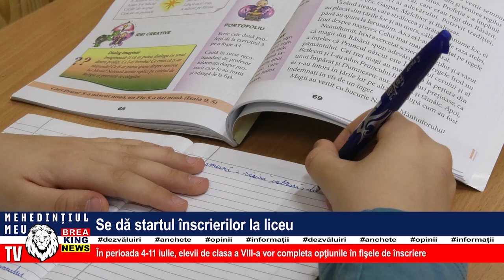SE DĂ STARTUL ÎNSCRIERILOR LA LICEU